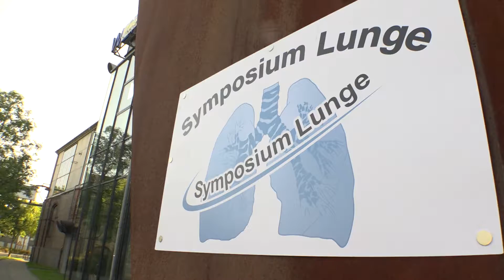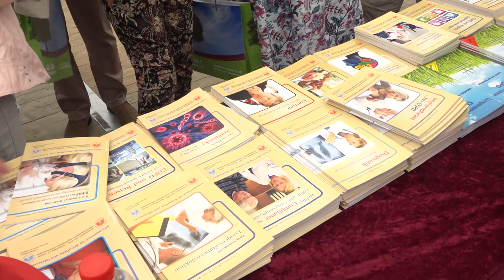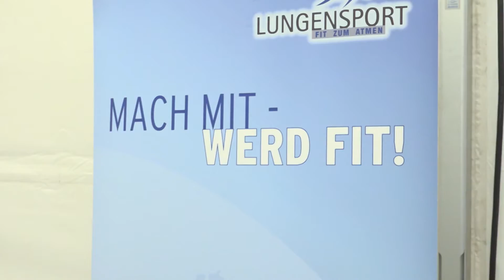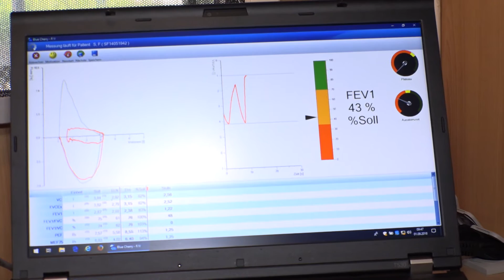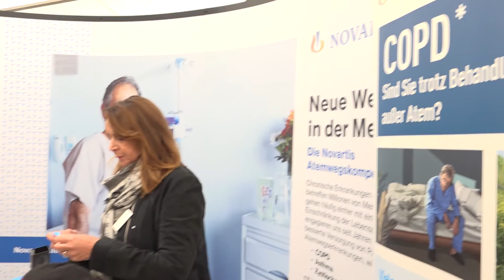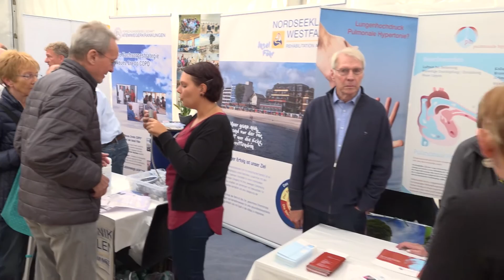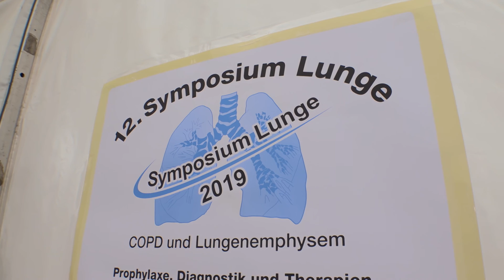11. Symposium-Lunge - 2018